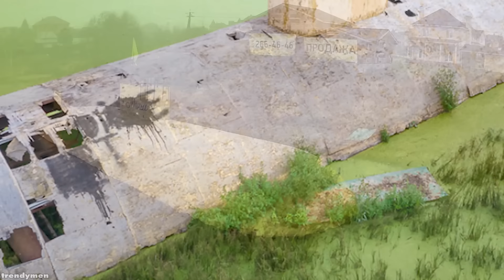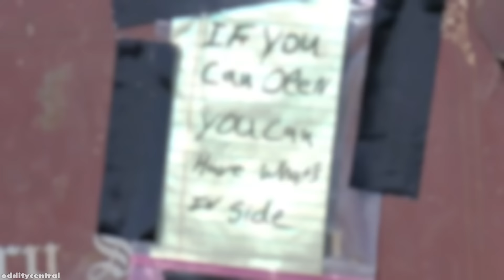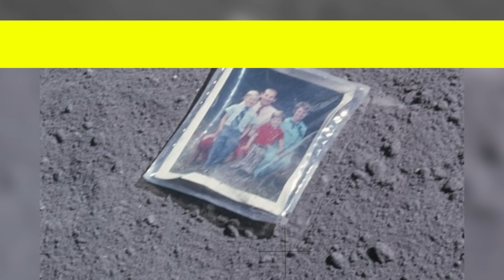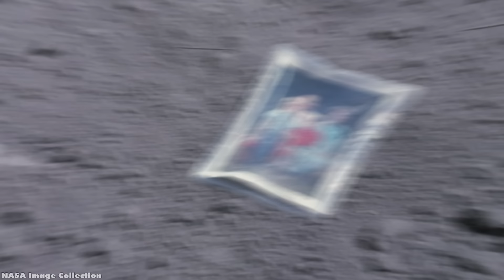สิ่งลึกลับ เหลือเชื่อ ที่ถูกค้นพบในสถานที่ที่คุณคาดไม่ถึง (ไม่น่าเชื่อ)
ขึ้นชื่อว่าการค้นพบ บางครั้งไม่จำเป็นต้องไปเดินหาเสมอไป แค่โผล่หรือสำรวจที่ใดก็ตาม อยู่ดี ๆ ก็เจอสิ่งที่น่าเหลือเชื่อ เกินคาดขึ้นมาซะงั้น ไม่ว่าจะเป็นเรือดำน้ำปริศนาลอยอยู่บนทะเลสาบ, บ่อน้ำลึกลับ ไปจนถึงรูปถ่ายบนดวงจันทร์!  โอ้โห น่าตื่นเต้นระทึกใจสุด ๆ เหลือเชื่อกว่านี้มีอีกไหม อย่ารอช้า ไปชมกันต่อได้ในคลิปนี้ค่ะ